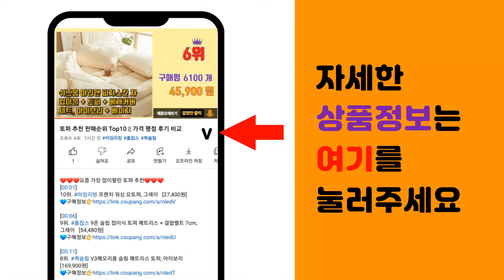물청소기 추천 판매순위 Top10 || 가격 평점 후기 비교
❤️❤️❤️요즘 가장 많이팔린 물청소기 추천❤️❤️❤️

[00:01]
10위. 에브리봇 물걸레 로봇청소기 쓰리스핀, 화이트, TS300 [329,500원]

[00:06]
9위. 휴스톰 무선 심플스핀 소형 물걸레 청소기 HS-1000, 블랙 [77,810원]

[00:11]
8위. 휴스톰 무선물걸레 청소기 그레이, HS-10500G [173,420원]

[00:16]
7위. 신일 듀얼 무선 물걸레 청소기 SDC-W8000NK, 화이트 + 실버 [146,000원]

[00:21]
6위. 코멧 물걸레 청소기 일반형 세척 탈수통 + 밀대봉 + 극세사걸레 2p, 1세트 [18,890원]

[00:26]
5위. 대우어플라이언스 아쿠아젯 무선 물걸레 청소기, 블랙, LP -LQ1001 [85,800원]

[00:31]
4위. 좋은생활지웰 무선 물청소 진공청소기 + 보풀 브러쉬 세트 VENTUS-AQUA, 네이비 [199,000원]

[00:36]
3위. 에브리봇 Edge 물걸레 로봇청소기, 블랙 + 화이트, EVERYBOT EDGE [215,430원]

[00:41]
2위. 에어메이드 무선 물걸레청소기 글라이드 AMC-2150, 실버 [218,000원]

[00:46]
1위. 대우어플라이언스 아쿠아젯 무선 물걸레 청소기, 화이트, DEX-WC130 [78,000원]